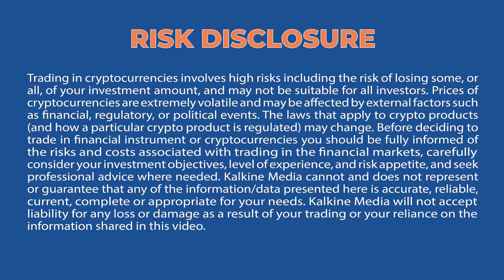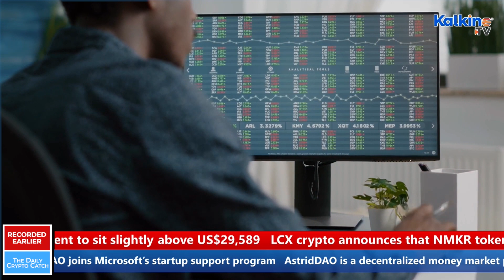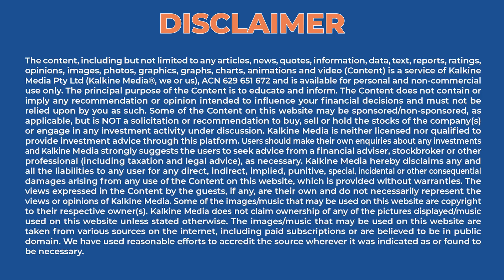AstridDAO Joins Microsoft’s Startup Support Program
Astar (ASTR) crypto rose 36.90% to US$0.07707 at 2:22 pm ET yesterday after it announced that its decentralized protocol AstridDAO joined Microsoft’s startup support program. LCX crypto has been grabbing attention since the conference kicked off themed 'Working Together, restoring Trust'.